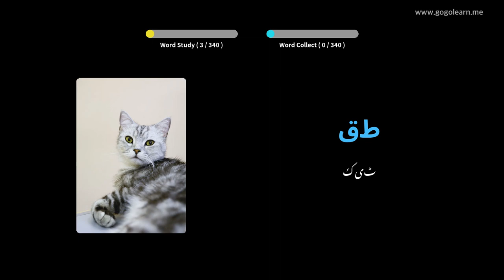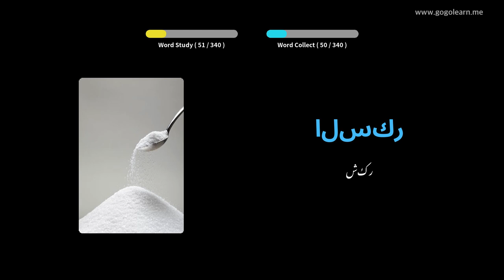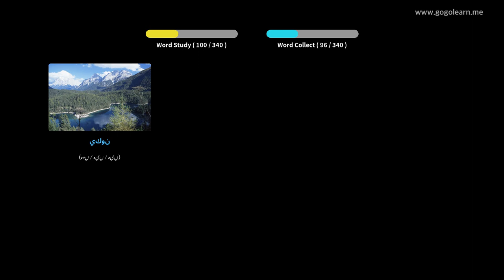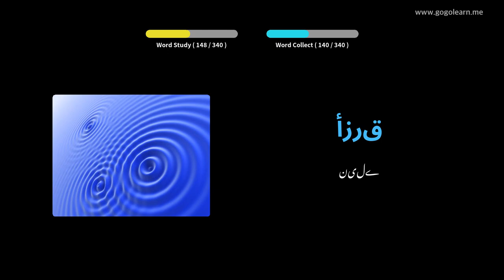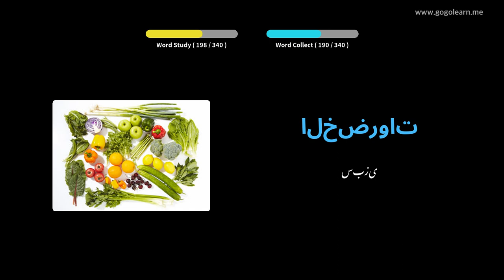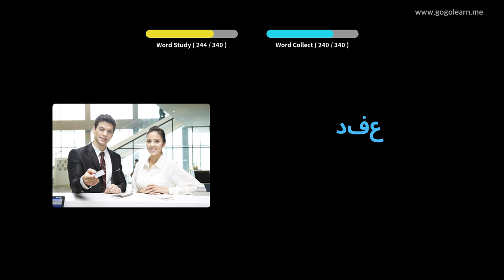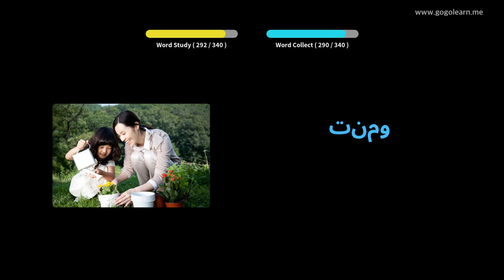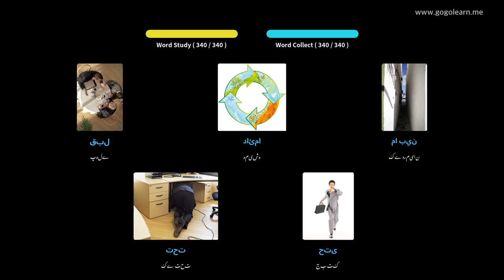عربی الفاظ ڈرائیونگ کرتے ہوئے سن رہا ہے | Golearn